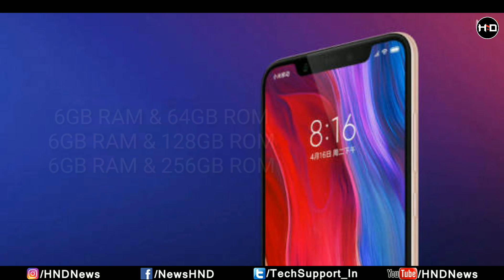Xiaomi Mi 8 Features, Dual Camera, Notch Display Complete Details in Hindi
Guys aaj ke ess video me hum xiaomi ke naye smartphone Mi 8 ka complete specification dekhenge or baat karne wale hai es smartphone ke features ke bare jaise ki iska dual camera setup, selfie camera, notch display, samsung super amoled display jaise sabhi details ko hindi me janenge or sath hi ye bhi janenge ki es smartphone ka price india market me kitna ho sakta hai or kya ye smartphone vivo ke x21 or oneplus 6 ko beat kar payega ya nhi so complete details ke liye video ko pura dekhe dhanyawaad.

▶ GREAT GADGETS IN LOW PRICE ◀

(Amazon Rs.260)
(Flipkart Rs.249)

(Amazon Rs.287)
(Flipkart Rs.349)

(Amazon Rs.299)
(Flipkart Rs.345)

▶ BLUETOOTH SPEAKER
(Amazon Rs.225)
(Flipkart Rs.322)

(Amazon Rs.414)
(Flipkart Rs.415)

▶ SELFIE TRIPOD
(Amazon Rs.249)
(Flipkart Rs.245)

(Amazon Rs.298)
(Flipkart Rs.187)

(Amazon Rs.249)
(Flipkart Rs.249)

▶ SELFIE STICK
(Amazon Rs.158)
(Flipkart Rs.169)

(Amazon Rs.595)
(Flipkart Rs.785)

(Amazon Rs.599)
(Flipkart Rs.875)

(Amazon Rs.280)
(Flipkart Rs.279)